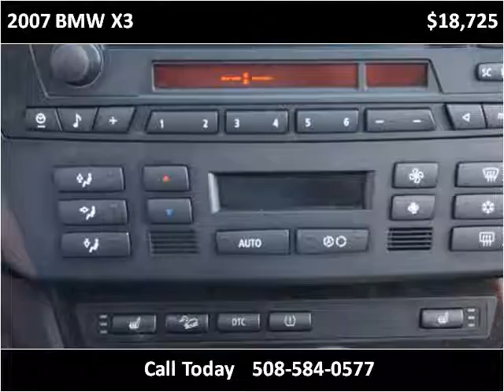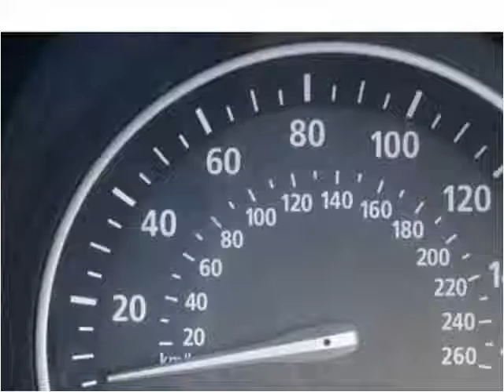2007 BMW X3 Used Cars Avon MA